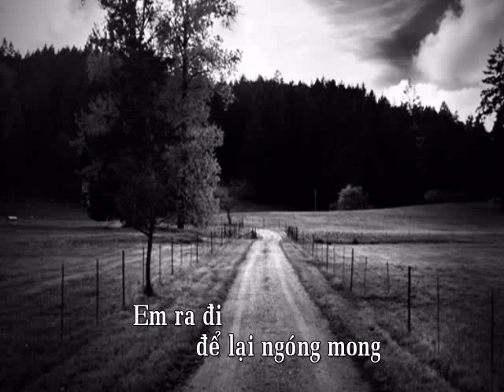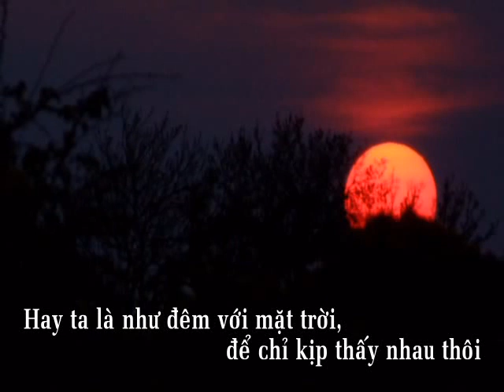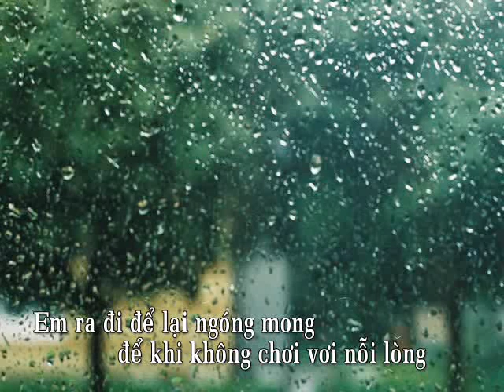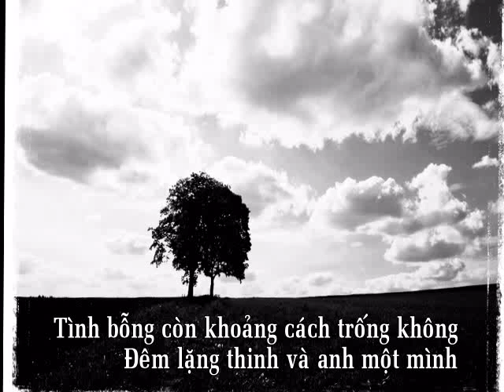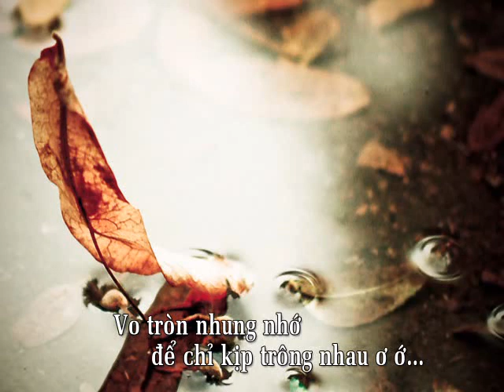Xa Xôi (Nhạc và lời Nguyễn Tất Vịnh) Thúy Huyền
Xa Xôi (sáng tác Nguyễn Tất Vịnh)
Em ra đi để lại ngóng mong,để khi không chơi vơi nỗi lòng.Chỗ em nằm anh ôm xa vắng.Tình
bỗng còn khoảng cách trống không.Đêm lặng thinh và anh một mình.Nhìn ở đâu cũng thấy vô tình.Trông vào ai tưởng như ngờ vực.Em ở đâu?Loáng thoáng bóng hình.Đời trống bỏi nên tình yêu hẹp hòi.Chẳng cho không nên vốn lắm thiệt thòi.Em với anh chắc tình cũng như thế,nên xa nhau nỗi nhớ cứ đua đòi ờ ơ.Hay ta là như đêm với mặt trời,để chỉ kịp thấy nhau thôi.Vo tròn nhung nhớ.Để chỉ kịp trông nhau ờ ơ rồi xa xôi...Để chỉ kịp trông nhau rồi xa xôi...